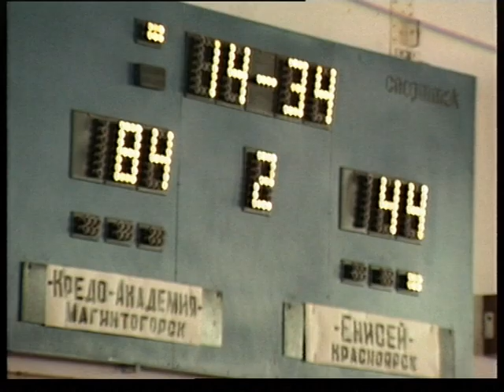Basketball with Savochkin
Магнитогорский корреспондентский пункт ЧГТРК - баскетбол с Савочкиным, Magnitogorsk correspondent offise off ChGTRK - Basketball with Savochkin